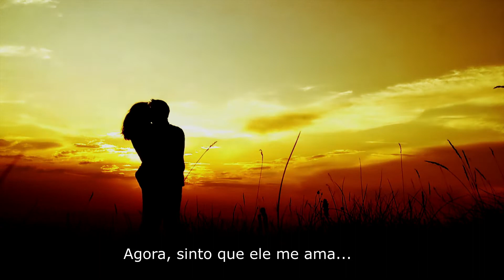Anjo Protetor | Romance Rocomendado 2021 | Buenovela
***Intro***
Livro: Anjo Protetor

***Sinopse***
Aos oito anos, Melanie perdeu seu pai, seu único parente vivo, ela foi deixada em um convento por um desconhecido que sequer olhou para trás ao largá-la no inferno. Anos se passaram e Melanie sobreviveu à dor, humilhação e a solidão, ela foi moldada pelo sofrimento e se acostumou a viver entre as sombras. Aos dezessete anos, e sendo uma noviça, ela viu sua vida mudar ao descobrir o amor e vivê-lo intensamente com o médico que a socorreu de um atentado e a levou para sua cabana no meio da floresta. Os dois se entregam a paixão, apesar da diferença de idade, eles se apaixonam perdidamente um pelo outro e vivem intensamente esse amor. Doutor Ethan Collins, não queira, mas se apaixonou perdidamente pela menina que deveria proteger em consideração ao seu melhor amigo, e pai de Melanie, além de ter que conviver com a culpa de tê-la abandonado ainda menina no convento que foi sua prisão. Ele a ama e está disposto a tudo para se tornar seu anjo protetor.

Buenovela | Ler ou Criar seu livro
Aqui tem as recomendações das melhores histórias românticas. Não perca se gosta dos livros de amor, jovem-adulto ou outros estilos de amor e fantasia. Aqui na Buenovela tem tudo!

Os outros vídeos que não pode perder

NOVOS VÍDEOS ESTÃO CHEGANDO!
Subscreva para seguir-nos em nosso canal e deixa os seus comentários! Subscreva para seguir-nos em nosso canal e deixa os teus comentários!

Ler no App: Baixar Buenovela no Google Play/ Apple Store